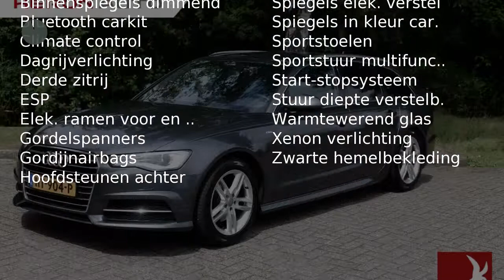Audi A6 Avant 1.8 TFSI 190pk Sport Edition S tronic